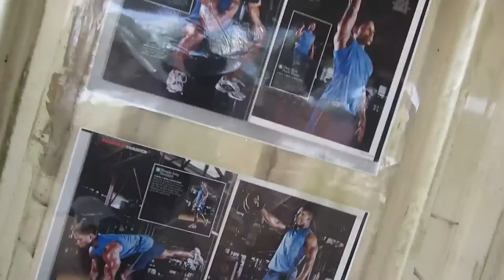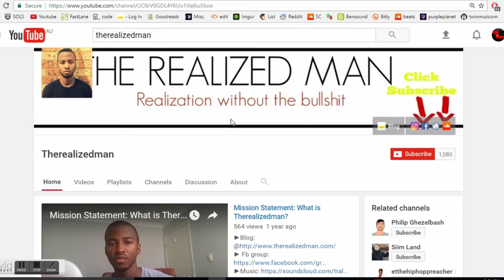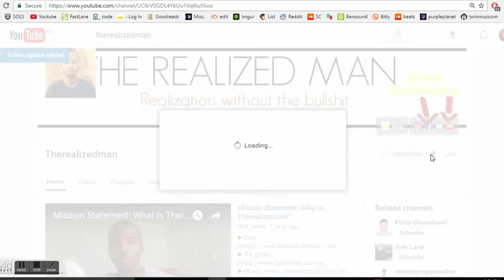Don't forget where you started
It's easy to get caught up in the destination. Sometimes we forget where we started. A good practice is spending time remembering your origins and appreciating your development.

This will often motivate you to stay on track and kill your future goals. So where did you start?